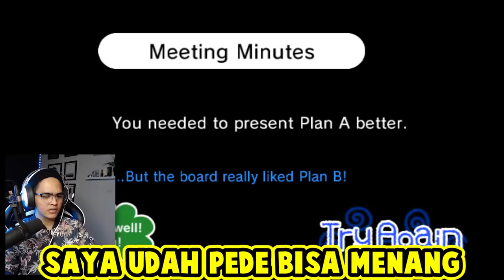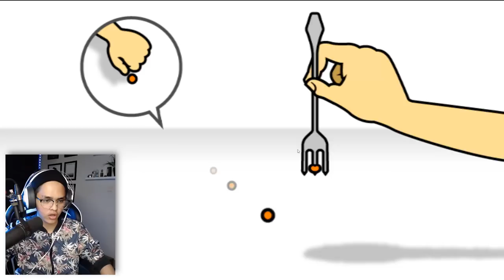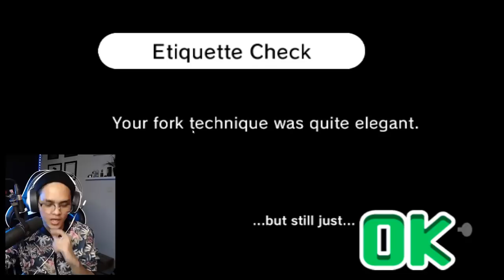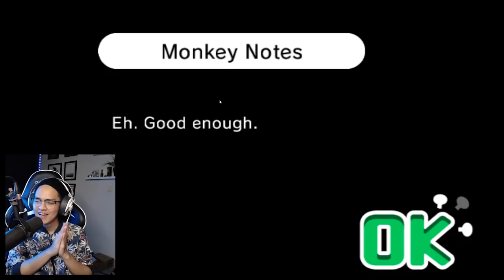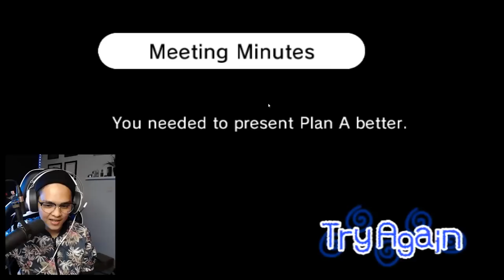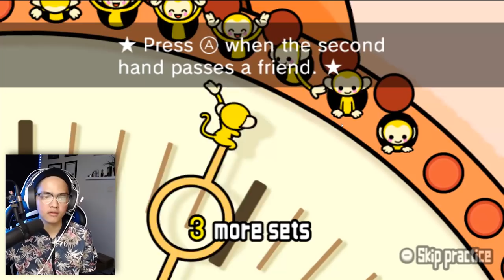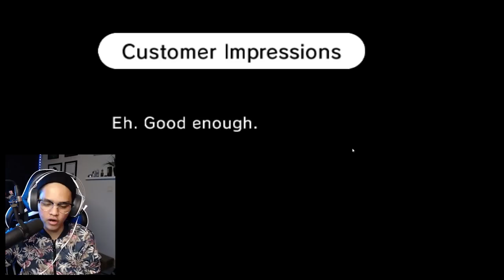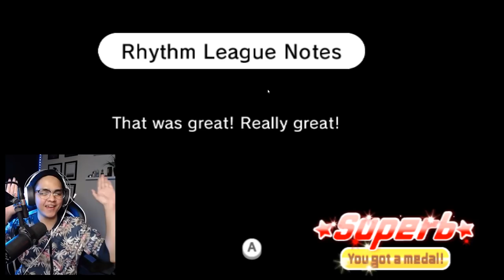MAIN MONYET NYANYII - RHYTHM HEAVEN #4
✖INDONESIA
✖MINECRAFT
✖HORROR GAME
✖CSGO
✖FUN GAME